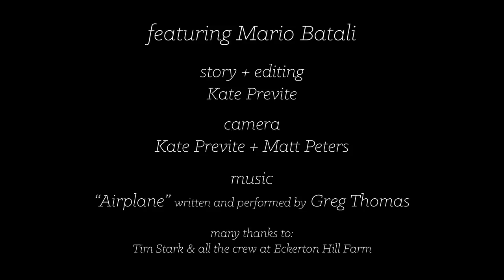Table to Farm Tomatoes